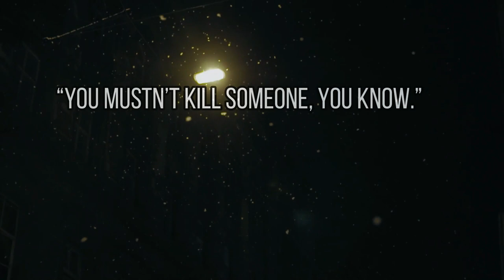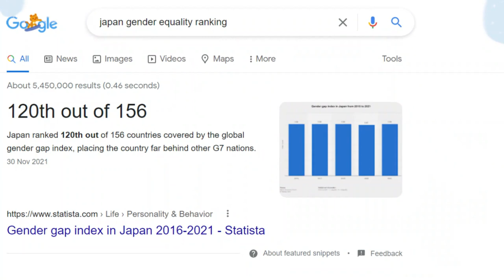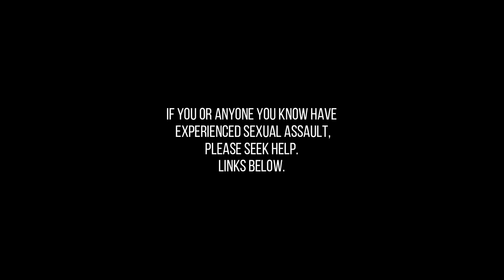The Case of Junko Furuta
Some of the clips in this video were taken from the film Concrete (2004), which is based on the case of Junko Furuta.

TIMESTAMPS
0:00 Introduction/Disclaimers
2:13 The Beginning
2:40 What Happened
7:37 Aftermath
9:51 The Bigger Problem
12:09 Conclusion

Junko Furuta
Concrete encased high school girl murder case
True crime
morbid reality
44 days of hell
chikan